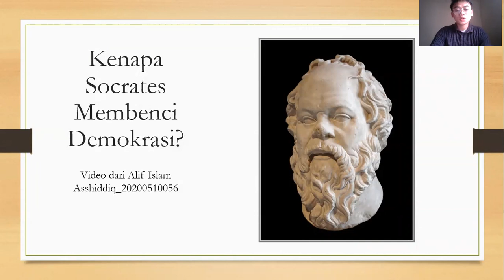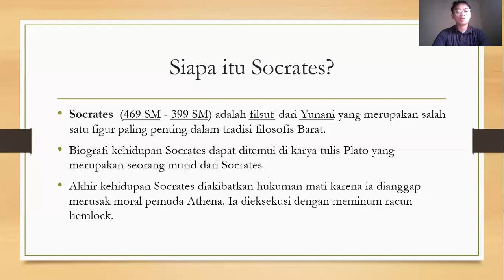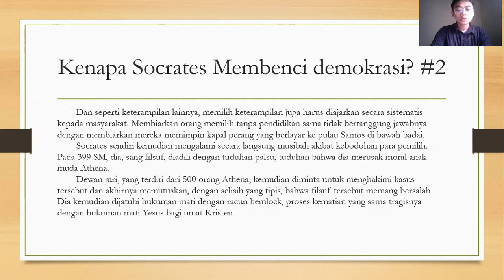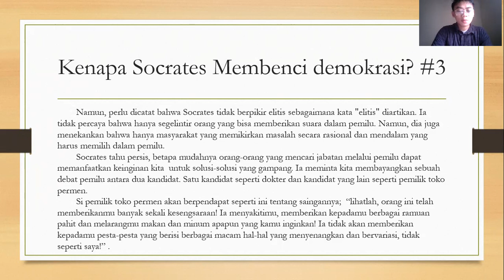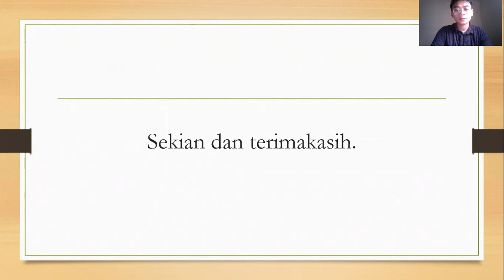Kenapa Socrates Membenci Demokrasi by Alif Islam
Video ini membahas tentang bagaimana nalarnya Socrates sebagai bapak Filsafat membenci demokrasi.